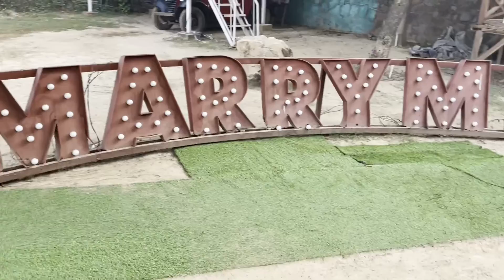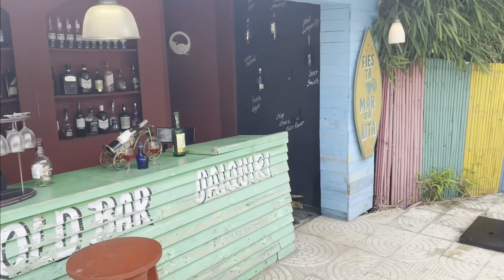Best Loaction For Shoot & Pre Wedding Shoot in Delhi NCR Part - 3😱😍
Name- Studio Future Forward
Address: Valley View Green, Farm House, 18, Faridabad - Gurgaon Rd, Valley View Estate, Baliawas, Bandhwari, Haryana 122003